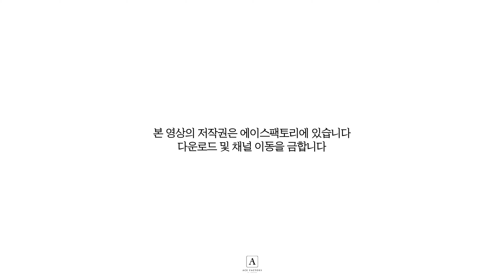Ace Scene🎬| 성은이 망극한 최성은의 'ELLE' 화보 현장📸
최성은의 ELLE 화보 촬영 현장 공개!
ELLE 1월호에서 만나요💚